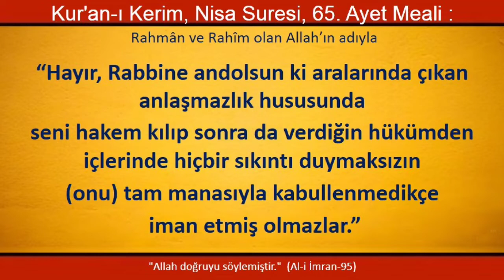EBU NUH HOCA / TESLİMİYET